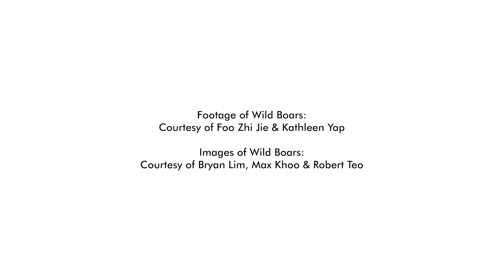NParks Wildlife Advisory Video - Wild Boars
The wild boar is a highly adaptable animal. Males are usually solitary, whereas females, and especially those with young, travel in a group.

If you encounter a wild boar in forested area, stay calm and observe from a safe distance, and do not feed it.

Encountering a wild boar in an urban setting can be dangerous as they are unfamiliar with the environment. This makes them more prone to being unpredictable and aggressive. If you encounter a wildlife in an urban setting, stay out of its way and keep as far away as you can.

Find out more about the dos and don'ts relating to wild boar encounters in this video.

Raising awareness and understanding of our wildlife and their behaviours is important to help foster positive human-wildlife relationships. This allows the community to safely share spaces with wildlife and enjoy the benefits of living close to nature, as we transform into a City in Nature. From otters to wild boars, we all need to do our part and learn about what we should do when encountering wildlife. Find out more in our new wildlife advisory video series, where we share more about the behaviour of wildlife that you may encounter and the most crucial dos and don'ts!

Follow NParks on social media!